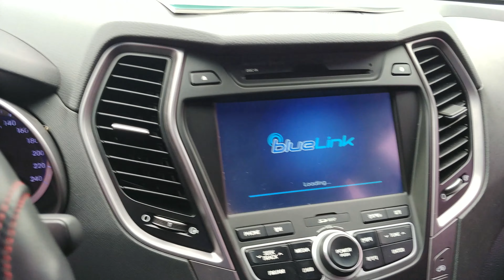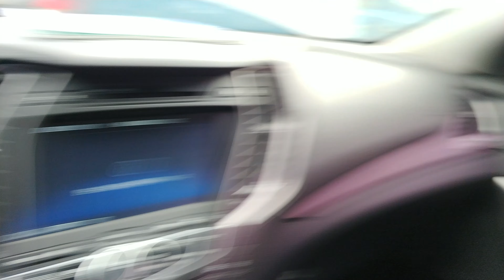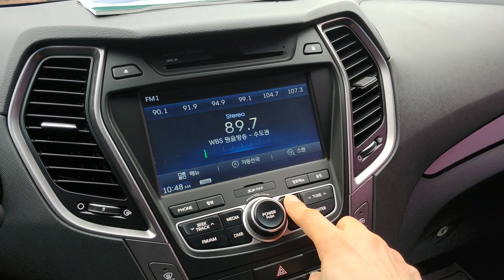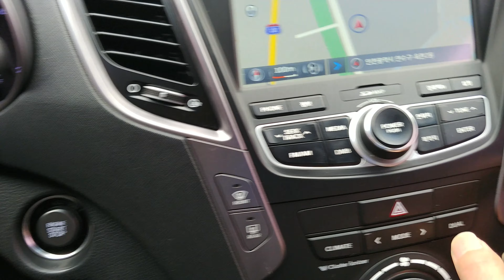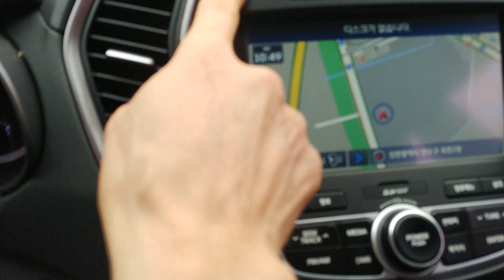SANTAFE 2013 4WD